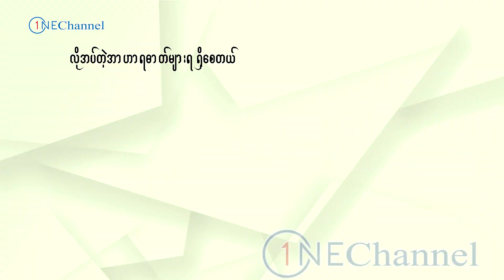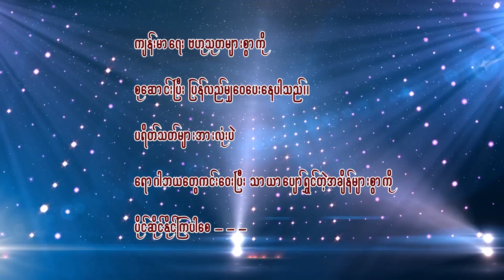ဒီရောဂါတွေကိုကြောက်ရင် ရေခဲမုန့်လုံး၀မစားပါနဲ့၊ Disadvantage of icecream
ဒီရောဂါတွေကိုကြောက်ရင် ရေခဲမုန့်လုံး၀မစားပါနဲ့၊
Disadvantage of icecream

ONE Channel ပရိတ်သတ်များအားလုံးပဲ မင်္ဂလာပါ၊ ဒီနေ့မှာတော့ ONE Channel ပရိတ်သတ်တွေအတွက် ရေခဲမုန့်ရဲ့ ကောင်းကျိုးအာနိသင်တွေနဲ့ ရေခဲမုန့်ရဲ့ ဆိုးကျိုးတွေကို မျှဝေပေးသွားမှာဖြစ်ပါတယ်။ ONE Channel ပရိတ်သတ်များအားလုံးပဲ ရောဂါဘယတွေကင်းဝေးပြီး သာယာပျော်ရွှင်တဲ့ အချိန်များစွာကို ပိုင်ဆိုင်နိုင်ကြပါစေ  - - -  - - -